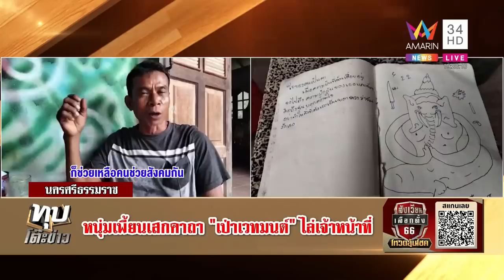พ่อทุกข์ใจหนัก! วอนช่วยลูกชายท่องมนต์เพี้ยน เสกคาถาไล่ตำรวจ | ทุบโต๊ะข่าว | 02/05/66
พ่อทุกข์ใจหนัก! วอนช่วยลูกชายท่องมนต์เพี้ยน เสกคาถาไล่ตำรวจ